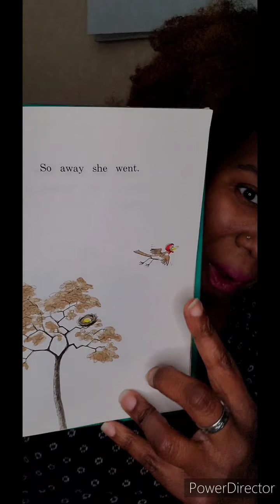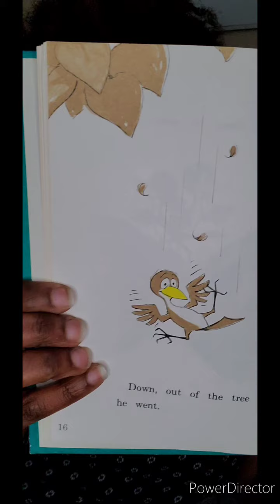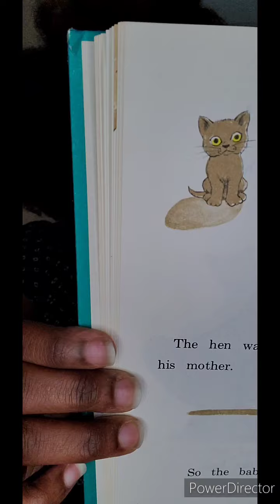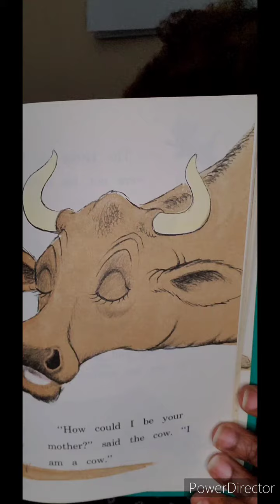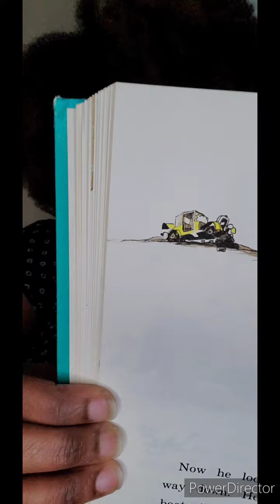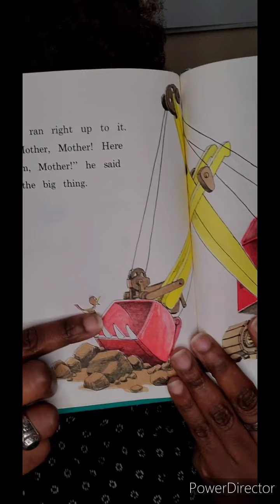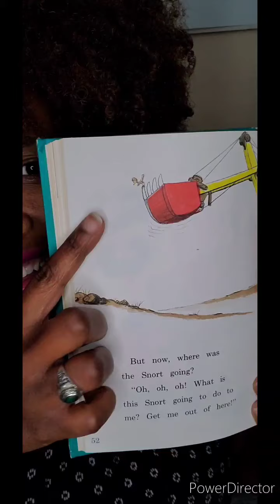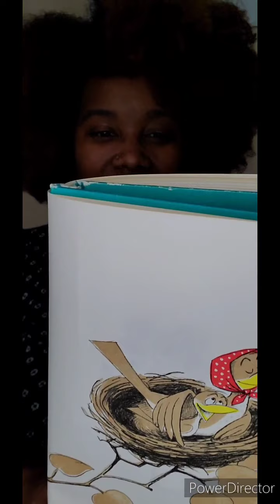Are You My Mother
Nekia Allen reads "Are You My Mother" written by P.D. Eastman and edited by Dr. Seuss.

Story time series with Lighthouse805 church